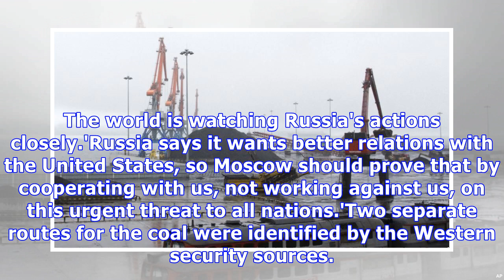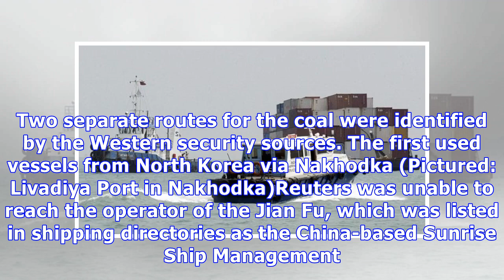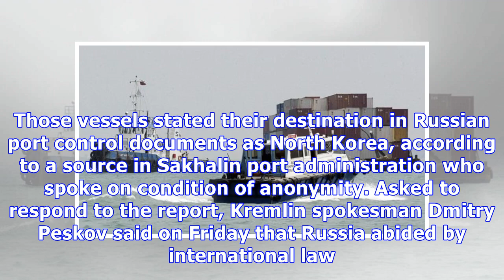North Korea violated UN sanctions by shipping coal to Russia